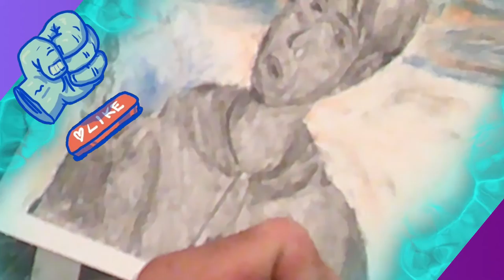Vlogmas // Ep.3 // Magical Snowball